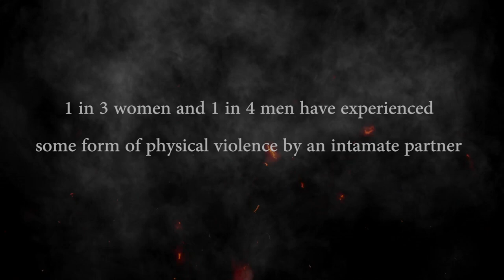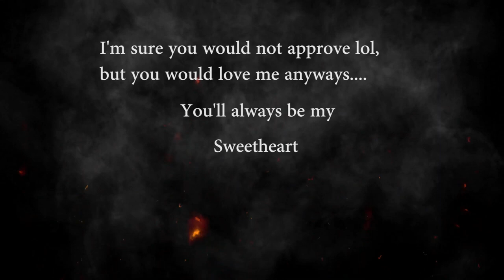D.E.A.N. (Destiny Everything And Nothing) - Let Me Call You Sweetheart (Official Video)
Surprise! Not only is this our first single of the year, it is our first video of the year!
The song is produced by Gory Rory and mixed and mastered by A Game the Reptile. The video was shot by Dustin Lee and I am accompanied by my amazing friend and make up artist Alayna Morales.
This is a story of a man who has been pushed to the edge by love, killed his partner, but wants to keep her around. Ahhh love. Make sure to visit our NEW website Armyoftheheartless.com